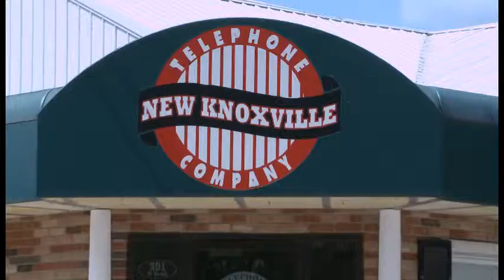NKTelco Technical Support